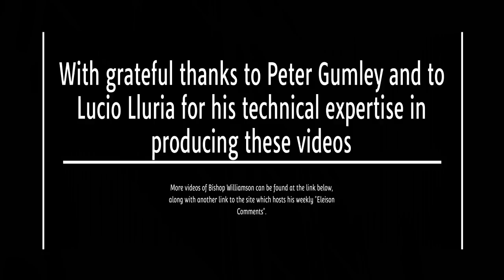Fourth in a series of interviews with Bishop Williamson.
Talks and sermon of Bishop Williamson can be found on this channel and older ones at /